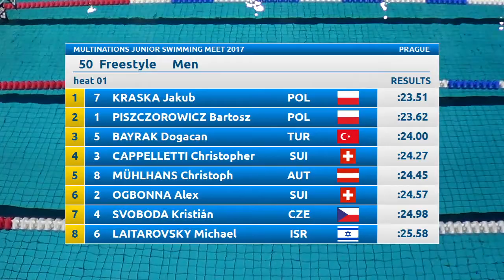Multinations Junior Swimming Meet - 50 Freestyle men